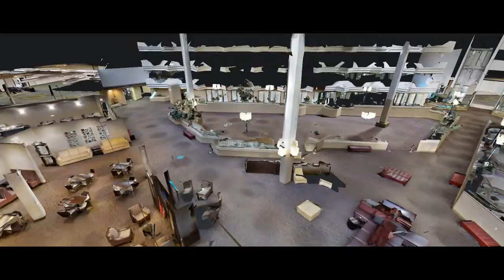youtube video #-8vQeSvo2bE